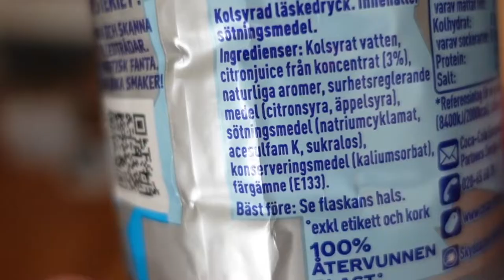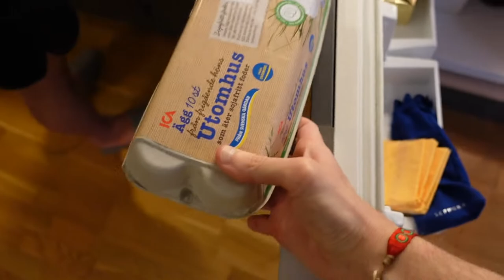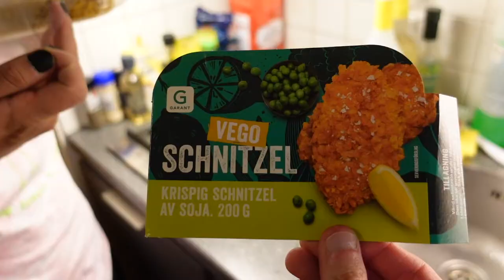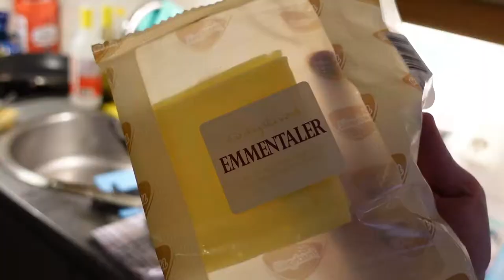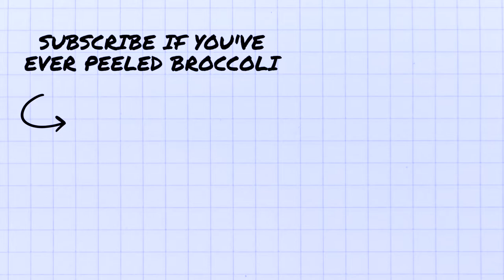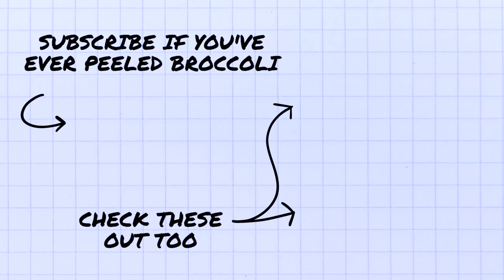Cooking in Our Temp House Kitchen is HARD! // Making a Meal in a Small Kitchen With Few Tools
We wanted to film cooking a full meal in this temp house kitchen because it is not easy. And I'm sure it was made even harder by Geoff only filming and not helping at all the entire time, leaving Justin to struggle by himself. So, thanks. haha

00:00 What the Fanta mystery flavor
01:22 Using an airplane pillow as a neck brace
02:15 Making coffee in a tiny kitchen
03:18 Cooking a meal in a tiny kitchen
09:37 Shaving in a very LGBTQ+ way